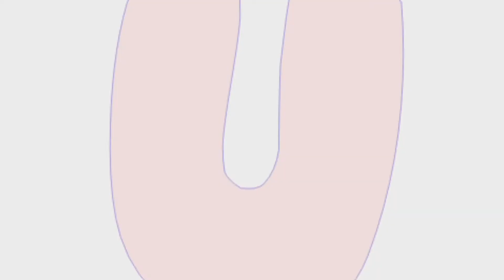Menggambar Ayam || Ayam jago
Bertemu dengan Aqila Putri Wahyudi Utama mari kita belajar menggambar bersama kali ini Aqila Putri Wahyudi Utama Menggambar Ayam || Ayam |• Ayam jago. Semoga bermanfaat dan bisa dijadikan referensi untuk menggambar.